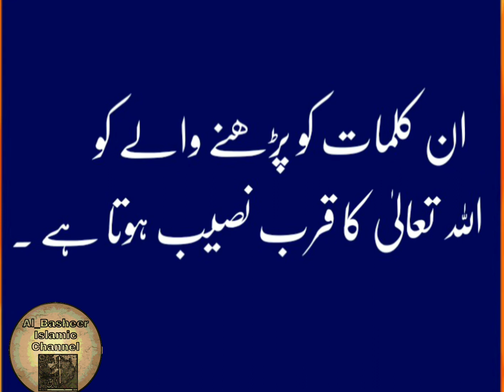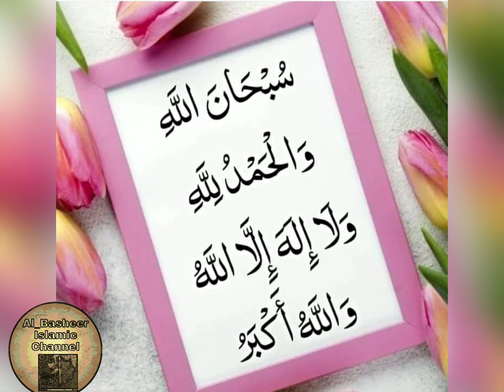Allah kay Mehboob 4 Kalmat||اللہ تعالیٰ کے چار محبوب اور پسندیدہ کلمات|Ramadan Ul Mubarak|April 2021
Ramadan ul Mubarak 2021
Ramadan ki duain

Allah kay mehboob kalmat
Allah kay pasandeeda kalmat
Ramadan ka khas wazeefa

Ramadan ma un kalmat ko parhain walay ko Allah ki muhabbat naseeb hoti hay
Ramadan ki khas dua

 اللہ تعالیٰ کے چار محبوب اور پسندیدہ کلمات
 ان کلمات کو پڑھنے والے کو اللہ تعالیٰ کا قرب نصیب ہوتا ہے ۔
 رمضان المبارک میں پڑھیں اور دوگنا ثواب حاصل کریں
 رمضان المبارک میں خاص دعائیں
 رمضان المبارک میں دوگنا ثواب حاصل کریں